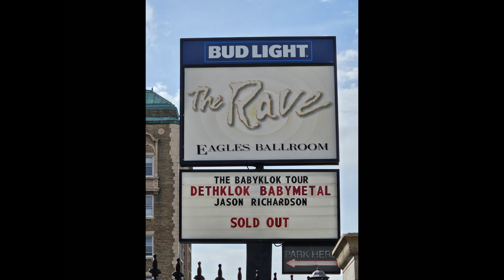BABYMETAL from JAPAN! ( Live @ The Rave Eagles Club in Milwaukee, WI ) 9/24/23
BABYMETAL WORLD TOUR 2023
(BABYKLOK TOUR)

Songs:

BABYMETAL DEATH
PA PA YA
BMC
Mirror Mirror
Monochrome
Kami + METALI!!
Megitsune
Headbangeeeeerrrrr!
Road of Resistance (Clips)

As soon as I can figure out the quality issue, I will re-upload these videos in the 8K they were filmed in, or at least settle for a 4k downgrade. The actual 4K quality versions of all these songs are available in my videos individually. Same goes for their Chicago and Minneapolis shows.